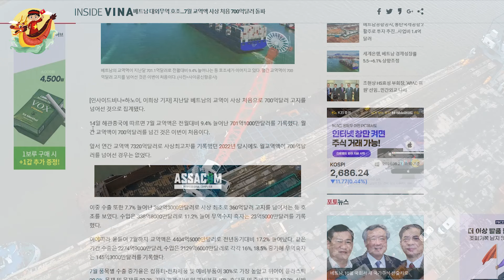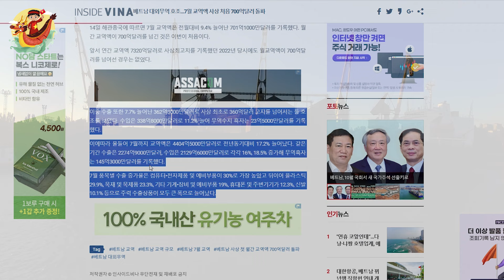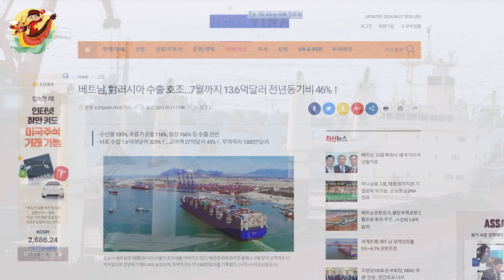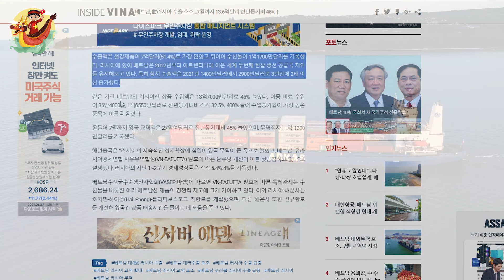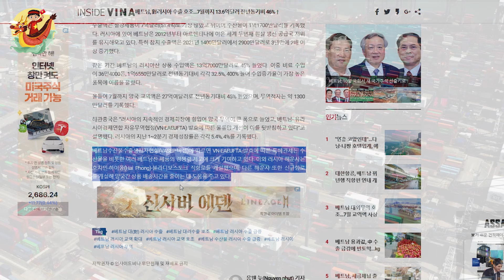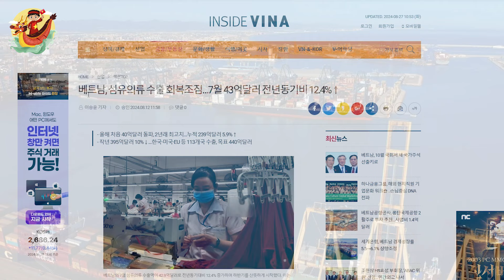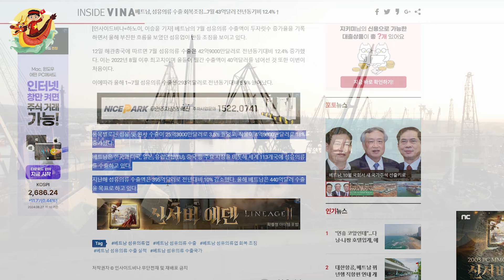Báo Hàn 🔥 Sự Bùng Nổ Ngoại Thương Việt Nam Khối Lượng Giao Dịch Tháng 7 Lần Đầu Vượt 70 Tỷ USD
Các Bạn Đang Xem Video: Báo Hàn 🔥 Sự Bùng Nổ Ngoại Thương Việt Nam Khối Lượng Giao Dịch Tháng 7 Lần Đầu Vượt 70 Tỷ USD

Sự bùng nổ ngoại thương của Việt Nam... Khối lượng giao dịch tháng 7 lần đầu tiên vượt 70 tỷ USD trong lịch sử
- Xuất khẩu 362 USD, tăng 7,7% so với tháng trước… Tất cả các sản phẩm chính đều tăng đáng kể
- khối lượng thương mại tích lũy đạt 440,45 tỷ USD, tăng 17,2%... Thặng dư thương mại khoảng 14,5 tỷ USD
Phóng viên Hee-sang Lee, Tháng trước, thương mại của Việt Nam được tính toán đã vượt mốc 70 tỷ USD lần đầu tiên trong lịch sử.
Theo Tổng cục Hải quan ngày 14, kim ngạch thương mại trong tháng 7 ghi nhận 70,11 tỷ USD, tăng 9,4% so với tháng trước. Đây là lần đầu tiên khối lượng giao dịch hàng tháng vượt quá 70 tỷ USD.
Ngay cả vào năm 2022, khi thương mại hàng năm đạt mức cao kỷ lục 732 tỷ USD, thương mại hàng tháng chưa bao giờ vượt quá 70 tỷ USD.
Trong số này, xuất khẩu cũng có kết quả tốt, tăng 7,7% lên 36,23 tỷ USD, lần đầu tiên trong lịch sử vượt mốc 36 tỷ USD. Nhập khẩu tăng 11,2% lên 33,88 tỷ USD, dẫn đến thặng dư thương mại 2,35 tỷ USD.
Theo đó, khối lượng thương mại tính đến tháng 7 năm nay là 440,45 tỷ USD, tăng 17,2% so với cùng kỳ năm ngoái. Trong cùng thời gian, xuất khẩu đạt 227,49 tỷ USD và nhập khẩu tăng lần lượt 16% và 18,5% lên 212,96 tỷ USD, ghi nhận thặng dư thương mại 14,53 tỷ USD.

Mốc thời gian:

Video Hay Nhất:

Danh Sách Phát:
+ Chủ Đề Học Tập:
+ Chủ Đề Tuổi Thơ:

Kết Nối:
+ Fanpage:

Từ khóa tìm kiếm:
kinhte
kinhtevietnam
S Việt Nam
svietnam
Vietnam
ẩm thực